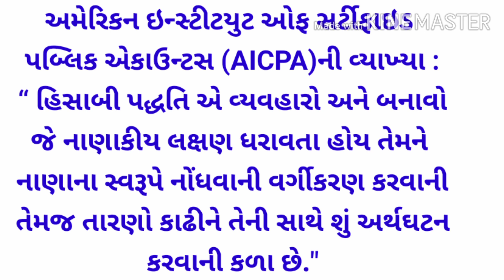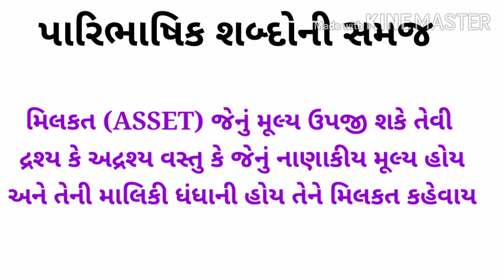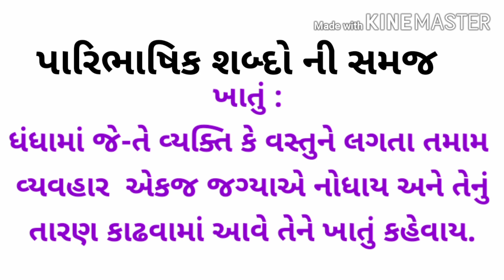Nama no arth | paribhashik sabdo | 11 Account GM P1 Ch 1| GSEB| Namana paribhashik sabdo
11 Account Ch 1 to 5 link

Aamnondh all video link

12 Account Ch 1 to 4 link

11 Account Ch 1 PDF

# Account Funda By Up Sir
# Paribhashik sabdo
# Nama no arth
# namani samaj
# namu etle Shu ?
# paribhashik sabdo no arth
# paribhashik sabdo ni samaj
# Umeshsir
Up sir
# HSC
# devadaro,mudi,iPad,lendaro,milkato
# namana paribhashik sabdo no arth
# namana paribhashik sabdo ni samaj
#11 commerce